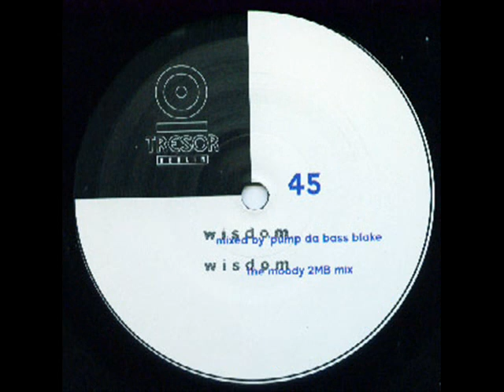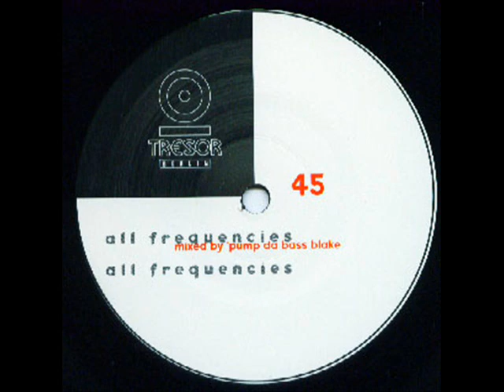Blake Baxter & Eddie 'Flashin' Fowlkes Killer B E The 2MB Mix